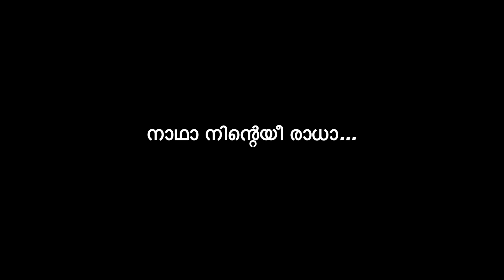Naadha...| നാഥാ...| Kanesh Poonoor | Mohasin Kurikkal | Nisa Azeezi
Naadha...| നാഥാ...
Lyrics:  Kanesh Poonoor
Sitar: Ustad Rafique Khan
Sarangi: Ustad Fayaz Ahmed Khan
Flute: Rison
Tabla & Programming: Muhamed Akbar
Sung by:  Nisa Azeezi